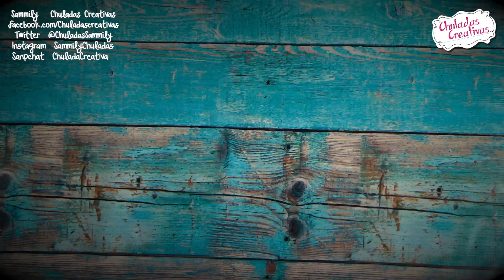🪴 Maceta de Piedras Estílo Rústico 🪴 :: Chuladas Creativas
Mis chuladas les enseño hacer algo muy decorativo como para el 🪴 jardín, la entrada de tu casa ó para un corredor de escaleras, es una maceta de piedras, queda muy rústica y es muy sencilla de hacer

📌SOLO VENTAS Y MARCAS
📌EVENTOS Y TALLERES

⚠️ADVERTENCIA ⚠️ Todo el contenido de éste vídeo tiene Derechos de Autor de ChuladasCreativas®️ . Queda prohibido copiar, reproducir,  publicar, transmitir, en otro formato o descargar con intención de publicarlo como tuyo en cualquier plataforma, ya que vulnera mis derechos de autor, sólo se puede reproducir en mi canal de youtube ChuladasCreativas o INSERTADO en otros sitios web o redes sociales, siempre y cuando sea mencionada la fuente, es decir ChuladasCreativas®️. Respeta mi trabajo!